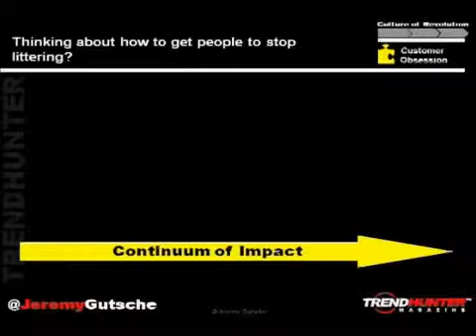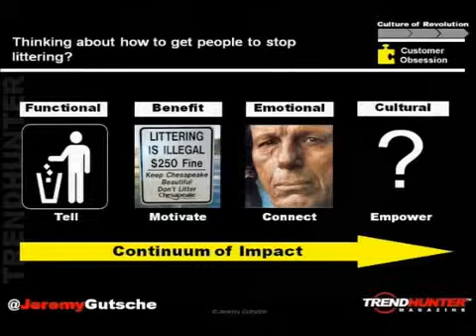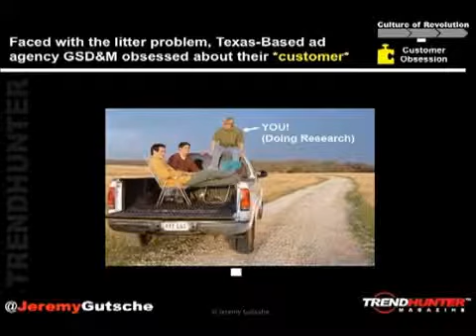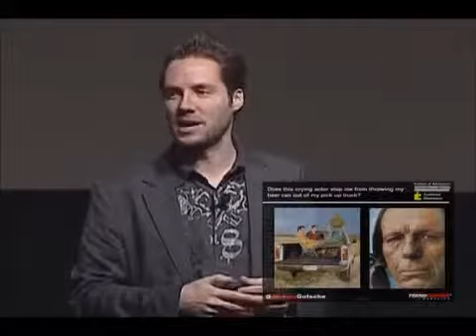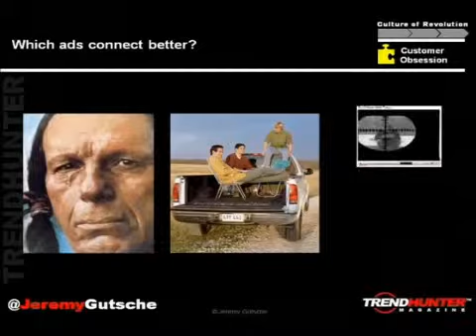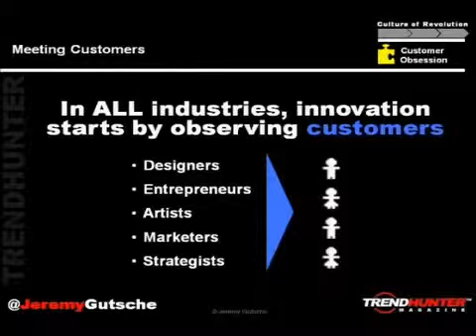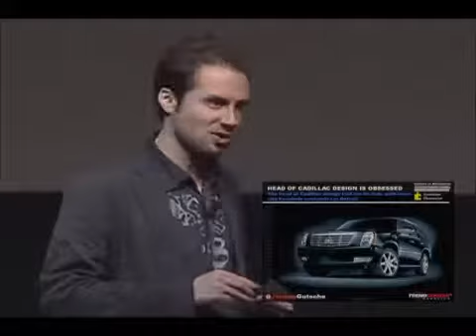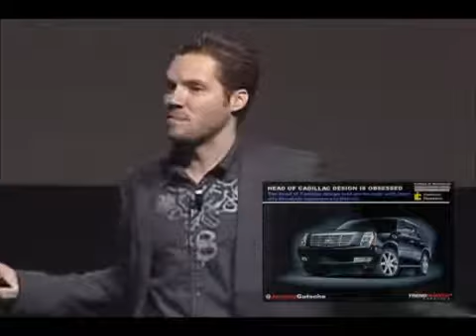Customer Obsession Keynote - Jeremy Gutsche - mindcorp consultondemand.mp4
In this keynote speech, Jeremy Gutsche discusses how customer focused trends research can help you to create a cultural connection with your customer. He talks about how this level of connection can have far more impact than an emotional connection with your customer. This customer trends / obsession keynote speech was delivered as part of a general innovation keynote for Meetings Professional International.